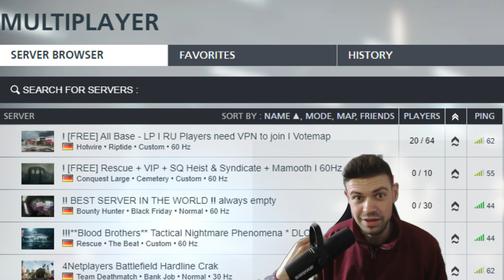Playing Battlefield Hardline in 2024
For me, Battlefield Hardline is the most Underrated Battlefield - so I wanted to see if you could still use Battlelog and find a Battlefield Hardline Multiplayer match on PC (Spoiler Alert - you definitely can!) Let me know what you think of Battlefield Hardline in the comments...

SEO Bits - please ignore.